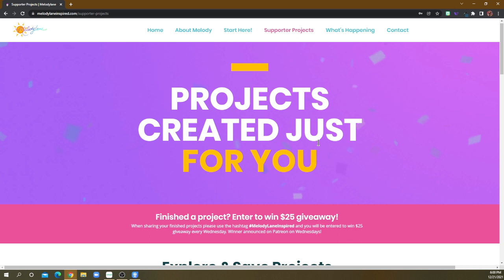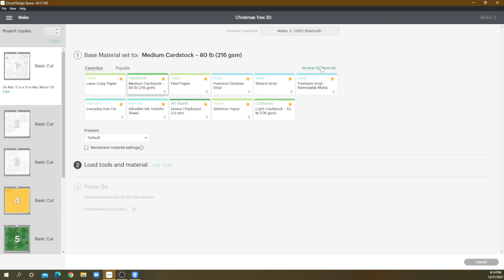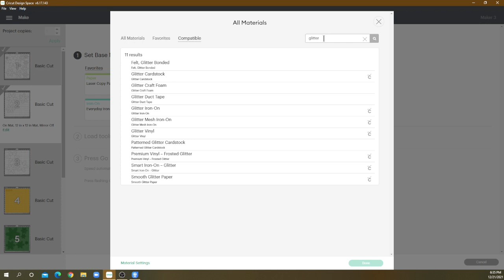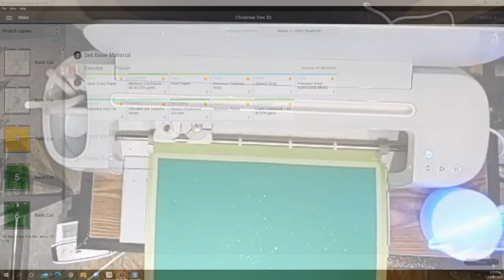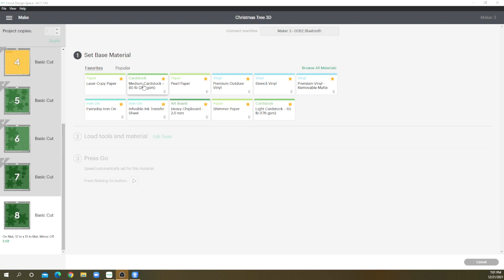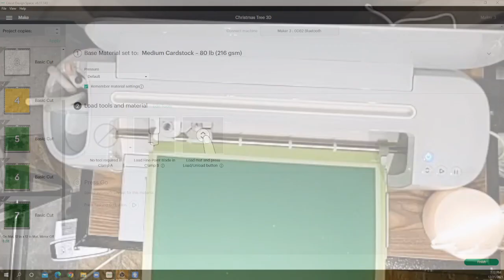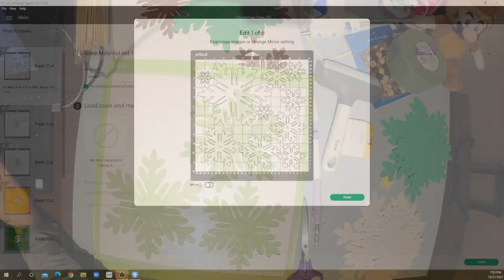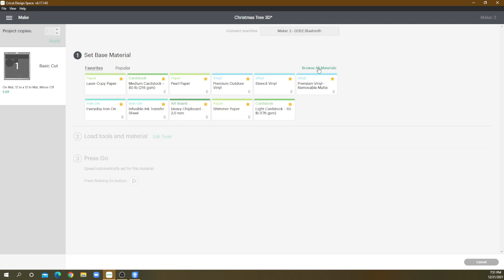Melody Lane's 3D Christmas Tree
Lots of problems with the cuts which I'll make sure to put in the time stamps below since this is a long video. Apologies, my mic went out after the first hour, but the chapter headings are still there. So sorry. Now I know the limits of my hardware!

00:30 Opening the file from Melody Lane's website
02:55 Duplicate the tree and turn it white for the snow
03:40 Save file in my projects
04:00 Make It
04:45 Arranging items on mats to use less paper
14:30 Start cutting with Mat 1 with white glitter cardstock paper
20:00 Other items required for the project
23:50 Set up another physical mat
25:10 Watch the cut
28:50 Talking about Melody Lane
30:20 Oops! Not doing more pressure this time, decided to recut some snowflakes
31:00 Removing snowflakes from the mat
34:15 Talking about bamboo skewers
34:38 Watching the cut
35:00 Loading and setting up in Design Space the last snow mat
36:34 Weeding the snowflakes
39:00 Prepping the rest of the paper
40:35 Watching the Cricut cut
41:48 Placing and cutting the yellow stars
43:30 Weeding the snowflakes
44:23 Checking the cut and weeding the stars
44:50 Prepping and cutting the first light green mat
46:19 Talking about saving or tossing paper
47:37 Watch the cut
48:18 Organize snowflakes by size, strategize on bad cut and skipped ones
50:04 Snags in cut, load second light green mat
50:57 Strategize for snowflakes again
52:50 Weed first light green mat
53:30 Prep and cut first dark green mat
54:40 Mat loaded crooked
55:22 Weed second light green mat, clean up the snag
56:55 More talk about saving scraps, weed second light green mat
59:14 Cricut snagging on paper, first dark green mat
1:01:05 Loading second dark green mat, weeding first dark green mat
1:03:48 See if there is enough glitter cardstock for the largest branch
1:04:34 Should I recut the snagged branches?
1:04:53 More snags! Clean the blade, switch the blade
1:07:20 Start the dark green cuts again
1:14:56 Still snagging! Try the deep cut blade
1:16:35 Clean off extra deep cut blade housing
1:18:03 Trying to save my cuts, I eventually gave up
1:30:21 Arranging mat to avoid recutting one branch
1:33:55 Finally a successful cut!
1:35:15 Recutting the small snowflakes
1:42:10 Deciding if I'm going to cut the big snowflake again
1:47:58 Measuring base and designing in Design space to cover base
1:55:45 Gluing on base cover
1:58:51 Assembling tree
2:11:31 Complete and sign off!